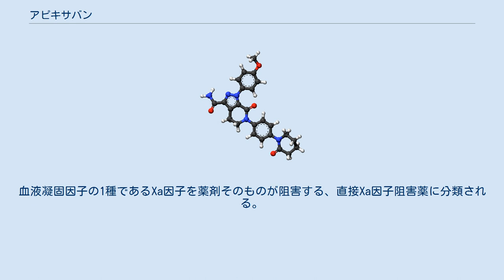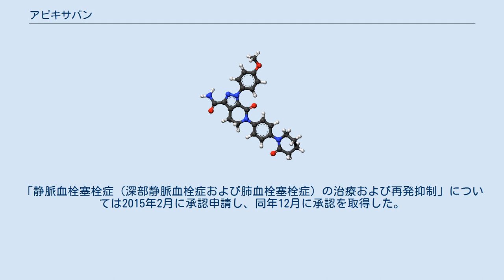アピキサバン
アピキサバン（Apixaban、開発コードBMS-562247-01）は、血栓塞栓症の治療・予防に用いられる、経口投与が可能な抗凝固剤の1つである。
商品名エリキュース。
血液凝固因子の1種であるXa因子を薬剤そのものが阻害する、直接Xa因子阻害薬に分類される。
また、第Xa因子は酵素なので、酵素阻害剤に分類される薬剤でもある。
なお、肝代謝型（肝排泄型）の薬剤としても知られる。
 欧州で2012年4月に、日本で2012年12月に、米国で2012年12月に承認された。
当初の承認は心房細動患者の血栓症予防であったが、2014年〜2015年に静脈血栓塞栓症の治療と再発予防について追加承認された。
 日本で承認されている効能・効果は、 である。
 英語版の添付文書に記載されている適応は、 である。
 アピキサバンは英国国立医療技術評価機構から、以下の1つ以上に該当する非弁膜症性心房細動患者での脳梗塞および全身性塞栓症の予防薬として推奨されている。
 アピキサバン、ダビガトラン、リバーロキサバン等の（新規）経口抗凝固薬は、心房細動の患者でワルファリンと同程度に非出血性脳梗塞を予防し、頭蓋内出血のリスクは低いとされる。
 重大な副作用として規定されているものは、出血（頭蓋内出血（頻度不明）、消化管出血（0.6%）、眼内出血（0.3%）等）、間質性肺疾患、肝機能障害である。
 充分に用いずに経口抗凝固薬の服用を早期中止すると、治療完遂後の血栓発生率や治療中の出血率よりも高い頻度で血栓を生じる。
しかしこれは抗凝固薬を用いない状態での血栓出現率に戻っただけで、投与中止による反跳作用ではない。
この危険性を低下させるためには他の抗凝固薬を用いるべきであるとされる。
 アピキサバンは出血の危険性を増大させ、重篤な、時に致死的な出血の原因となる。
止血に影響を与える薬剤（他の抗凝固薬、ヘパリン、アスピリン、抗血小板薬、選択的セロトニン再取り込み阻害薬、セロトニン・ノルアドレナリン再取り込み阻害薬、非ステロイド性抗炎症薬）との併用は出血の危険性をさらに増大させる。
 アピキサバンを用いる際の懸念事項として、薬物活性を中和する手段がない事が挙げられる。
これは患者が緊急手術を受けられない事を意味し、ワルファリンと比べた際の大きな欠点と言える。
 脊椎・硬膜外麻酔または穿刺を実施する場合、血栓塞栓性合併症の予防のために抗血栓薬で治療を受けている患者は、血腫を発症し長期間または永久的な麻痺を生じる危険がある。
この危険性は特に手術後の硬膜外または髄腔内カテーテルの使用や止血に影響を与える薬剤の併用で増加する。
 アピキサバンは経口投与可能な高選択的可逆的第Xa因子直接阻害薬であり、遊離のまたは血塊に結合した第Xa因子に作用する。
第Xa因子は凝固カスケードの最終段階でプロトロンビンをトロンビンに分解し、フィブリン塊形成を引き起こす。
アピキサバンは血小板凝集には直接作用しないが、第Xa因子を阻害する事で間接的に、トロンビンによる凝血塊形成を減少させる。
 アピキサバンは欧州で2012年4月に承認された。
 米国ではARISTOTLE臨床試験が2011年に完了した後に新薬承認申請（NDA）資料が提出され、2012年12月に心房細動患者の脳梗塞予防薬として承認された。
2014年3月には、膝または股関節置換術後の深部静脈血栓症（DVT）および肺血栓塞栓症（PE）の予防薬として追加承認された。
2014年8月にはさらに、DVTおよびPEの再発予防薬として承認された。
 日本では2011年12月に「心房細動患者における脳卒中の発症抑制」について承認申請し、2012年12月に承認された。
「静脈血栓塞栓症（深部静脈血栓症および肺血栓塞栓症）の治療および再発抑制」については2015年2月に承認申請し、同年12月に承認を取得した。